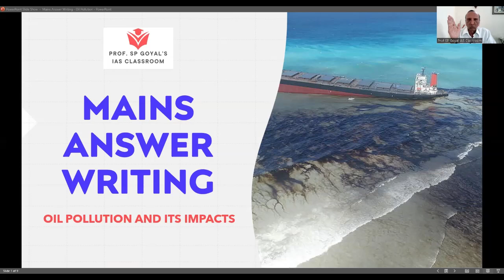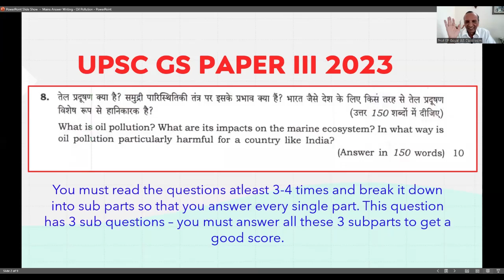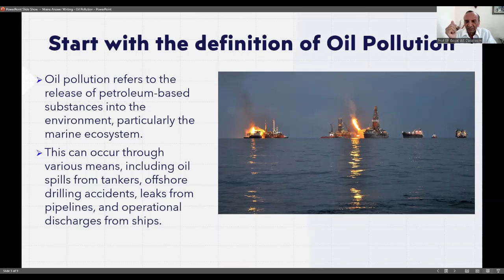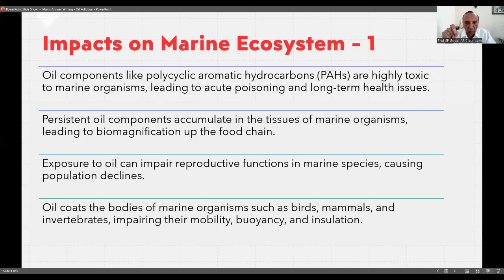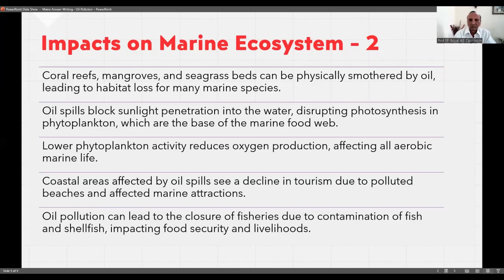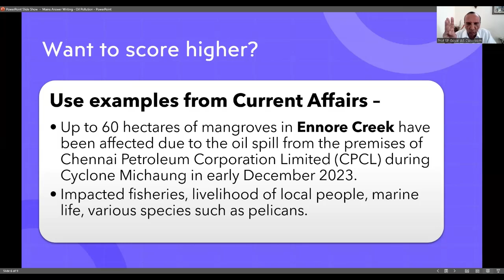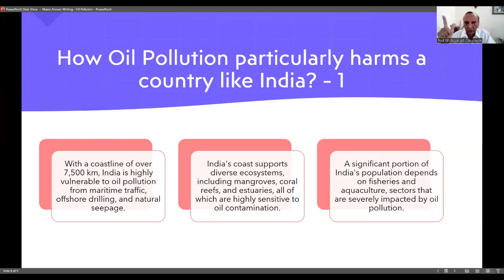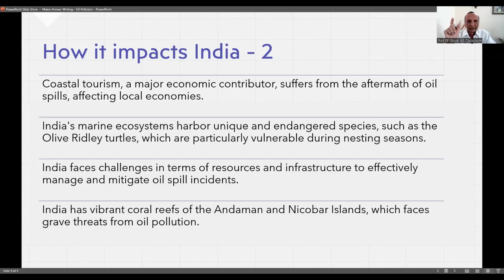Mains Answer Writing - Oil Pollution | Key Points for Mains 2024 and 2025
Why Join the Current Affairs Essentials 2025 Course?

Strong Foundation: Build a robust current affairs base for UPSC Prelims, Mains, and Interview, ensuring success on your first attempt.

Exclusive Content: Benefit from carefully curated MCQs from The Hindu, The Indian Express, Yojana and India Year Book. Get key pointers for mains answers to boost your score.

Regular Updates: Receive your study materials regularly to stay on track and revise on time.